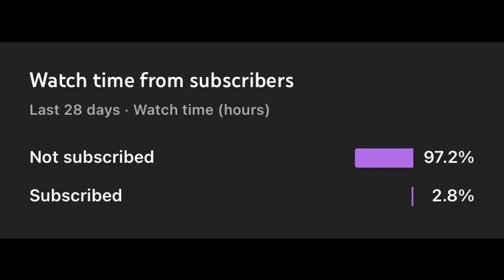TOO EASY TO GET DIAMOND| DIAMOND MK11 PACK OPENING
I WANT TO SAYS SORRY FOR THE LACK OF UPLOADS.
NOW ROAD TO 1000 SUB